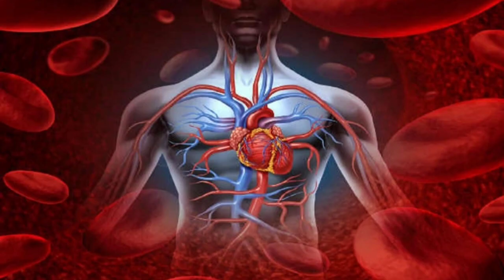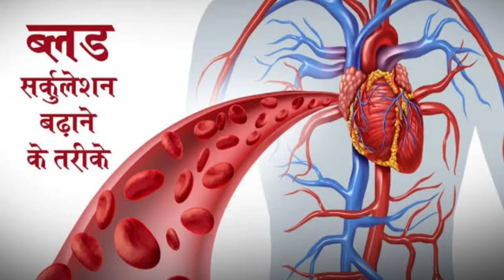नसों में दर्द, वात रोग ,नसों की ब्लाकेज, joint pain यूरिक एसिड ,बिल्कुल खतम jodon me dard ka ilaaj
ghutno ke dard ka ilaaj
ghutno ke dard ka desi ilaaj
ghutno ke dard
ghutna dard ka ilaaj
ghutno ke dard kaise tek karein

घुटनों में गैप हो तो क्या करना चाहिए?
ग्रीस खत्म हो जाए तो क्या करें?
घुटने में आवाज क्यों आती है?
घुटने में लुब्रिकेंट कैसे बढ़ाएं?
हड्डी में गैप का इलाज
घुटनों में ग्रीस कम हो जाए तो क्या करें?
घुटनों में चिकनाई कैसे बढ़ाएं?
हड्डियों से कट कट की आवाज आए तो क्या करें?
घुटनों में गैप की एक्सरसाइज
घुटनों में कट-कट की आवाज आना
घुटनों के दर्द में क्या खाना चाहिए
घुटनों के दर्द के लिए तेल

 ajwain ke fayda, cooking with aradhya, ghutno ke dard ka ilaaj, ghutno ke exercise, kamar ka dard ka illaj,

नमस्कार दोस्तों,
 यूट्यूब चैनल पर आपका स्वागत है |।